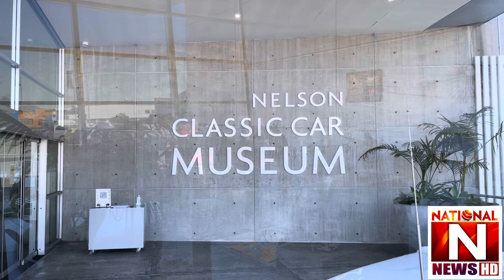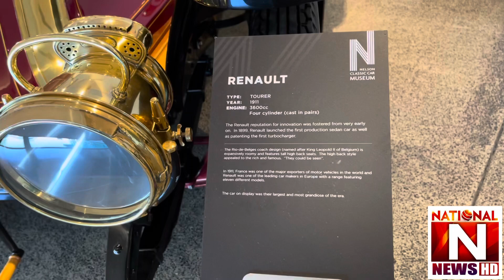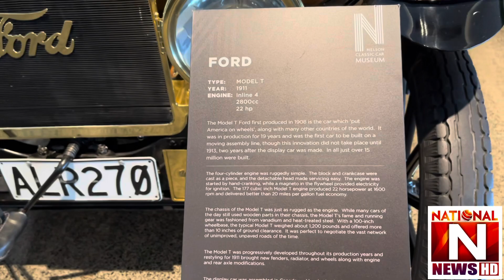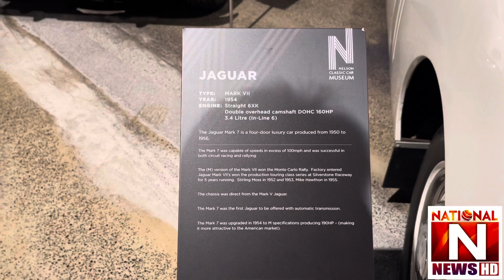Amazing New Zealand Nelson Classic Car Museum (National News Nama)